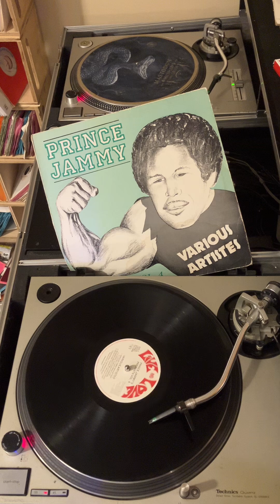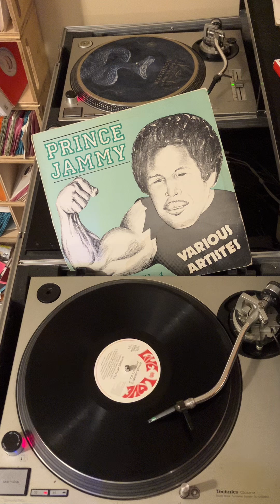Cultural Roots - Running Back To Me